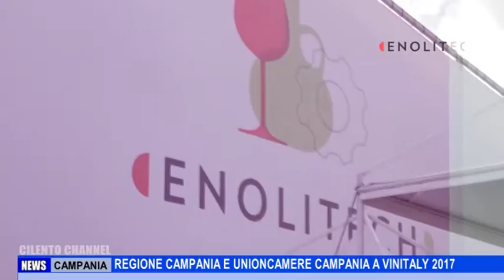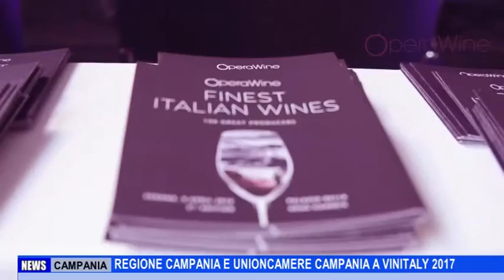REGIONE CAMPANIA E UNIONCAMERE CAMPANIA A VINITALY 2017